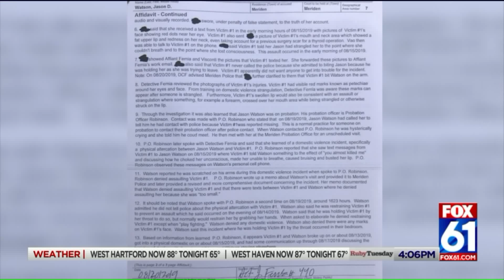Human remains found in Waterbury during search for missing Meriden mother Perrie Mason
Police continued combing the area Thursday surrounding a Waterbury textile facility where human remains were found.

Those remains may take weeks to identify.

A source told FOX61 that’s because the remains were found in multiple locations within the thickly wooded area.

The scene has become the center of the investigation into missing Meriden mother of two, Perrie Mason. Her fiance, Jason Watson, works at the textile facility.